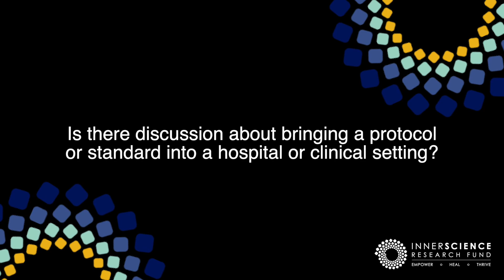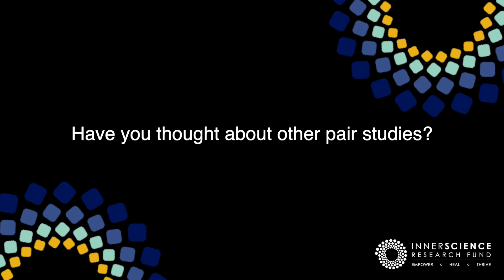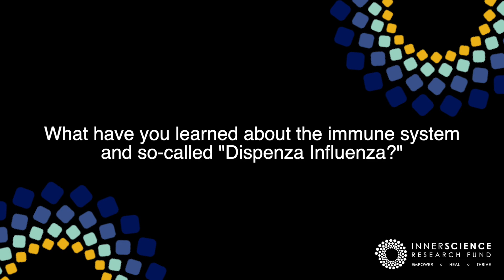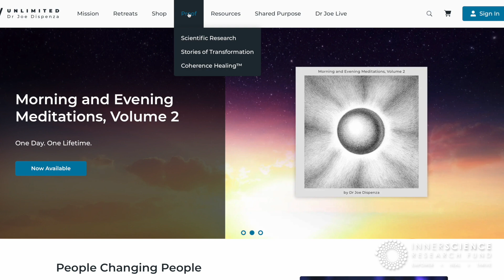Q&A with the lead Researchers, Metamorphosis, and InnerScience.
On October 26, 2023, between Dr Joe's  Week Long Advanced Retreat and Advanced Followup Retreat in Marco Island, InnerScience Research Fund hosted a Q&A session for participants and Catalysts who were able to attend.

00:00 Introductions
02:15 Bringing protocols or standards to clinical settings
08:17 Are you doing cancer research?
11:49 Is the reseach available in other languages?
13:29 The PAIR study
17:45 Covid and other contagens
20:09 The DREAM Study
26:00 Immunity
30:12 Research and rollout timeline
34:09 Research at Dr Joe events
35:37 How do we involove our famility and comminity?
37:30 Published research paper on Meditation
38:18 Providing my medical history
39:38 Other forms of meditation
40:54 Meditation and the environment
45:26 Soft Science
49:38 Research takes time
50:21 Overview of connecting the dots
52:55 What are you excited about?